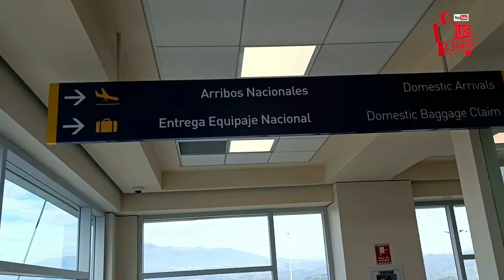MONKEY HOBBIES VLOG #1: FIESTA MODELISTICA QUITO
MONKEY HOBBIES EC YOUTUBE CHANNEL

Este Vlog es muy especial, es el primero del canal, tiene muchos errores pero esta realizado con cariño para todos ustedes.

This Vlog is very special, it is a channel milestone, it has many errors but it is made with love for all of you.

ALL THE PRODUCTS USED IN THIS VIDEO:
Web:

AIRBRUSHES:
Badger Krome 0.2mm
Badger Sotar 20/20 0.2mm

SETUP:
Camara Apeman A79 4K 30fps.
Software Filmora X
CAMVATE Articulated Magic Arm and C-Clamp